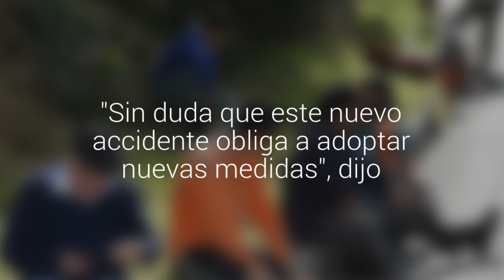Alcaldesa de Viña anunció que se tomarán medidas adicionales en la ruta Las Palmas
Virginia Reginato recordó que en el lugar se instalaron barreras New Yersey y además se reforzó la instalación de señaláticas. "Sin duda que  este nuevo accidente obliga a adoptar nuevas medidas", dijo.